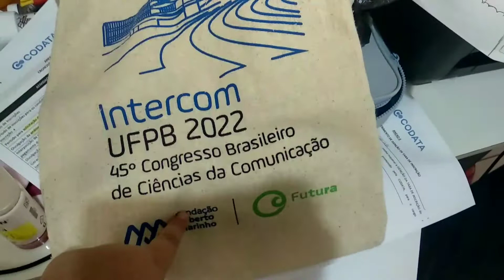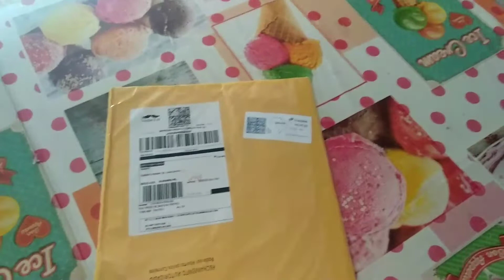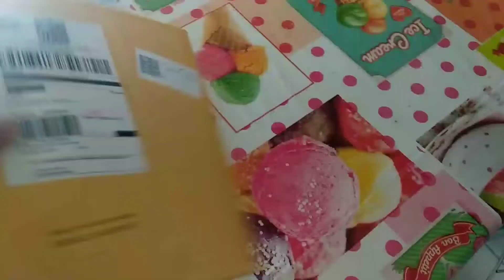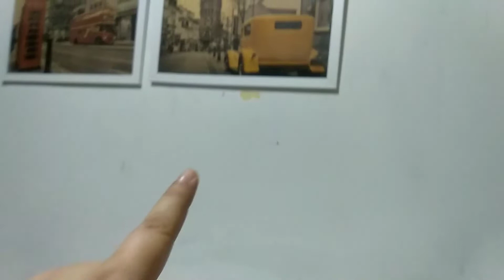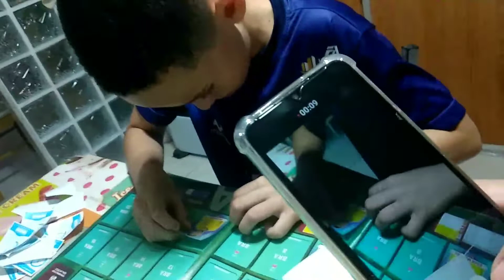FAXINA | ÁLBUM DA COPA 2022 | BRUXINHA EM AÇÃO